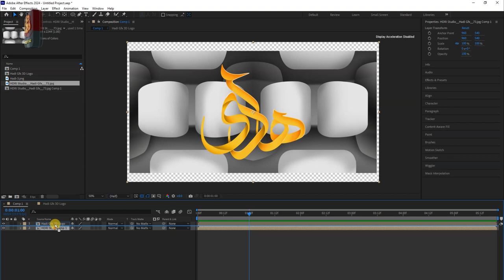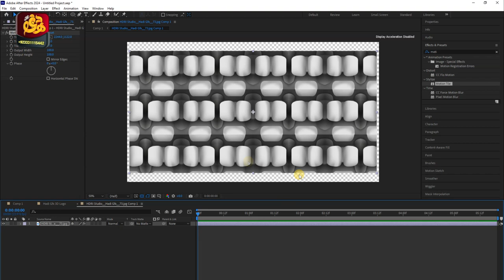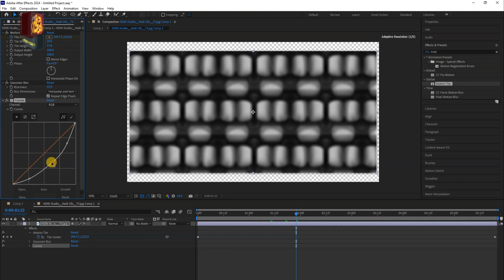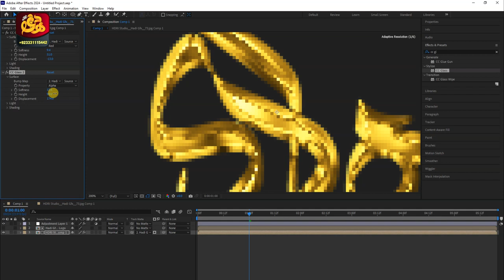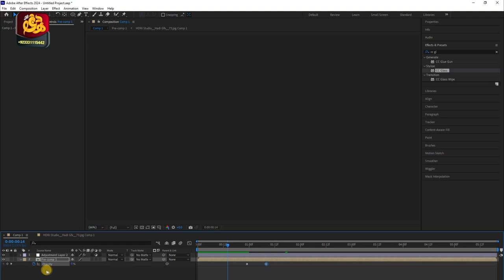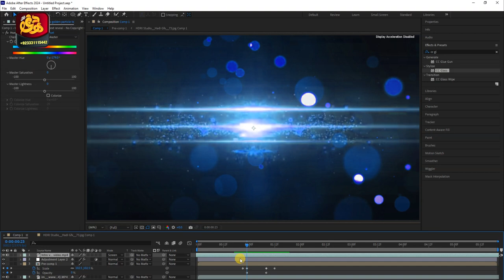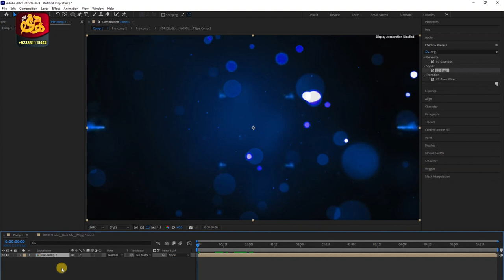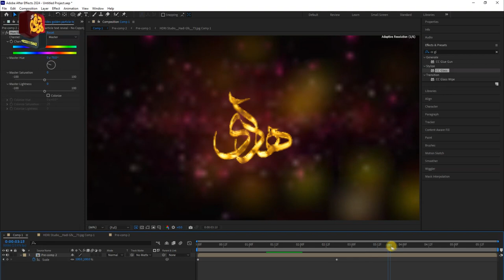Make it Golden Best Editting Animation in After Effects, Golden 3D inTro 2024 Animate